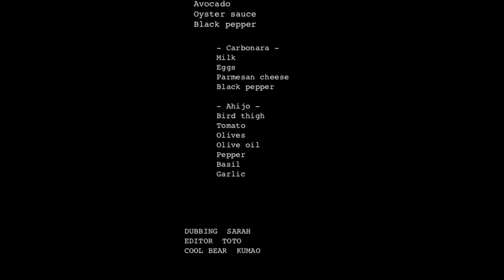【VLOG】姉妹の得意料理！おうち編 / ゆるっとvol.4 Cooking with my sis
久しぶりの姉妹VLOG！
お互いに得意料理を作って食べる動画です✨
今回はととしゃんが動画を編集してくれました！💜
ゆるっとお楽しみください♪

‹Production content›

✦ Video：SARAH & toto

✦ Edit & Illustration：toto